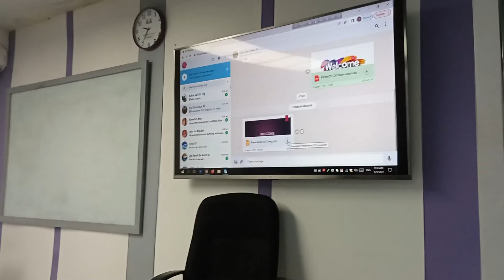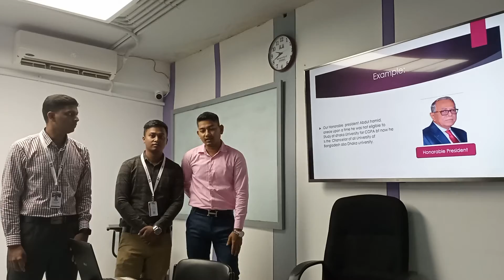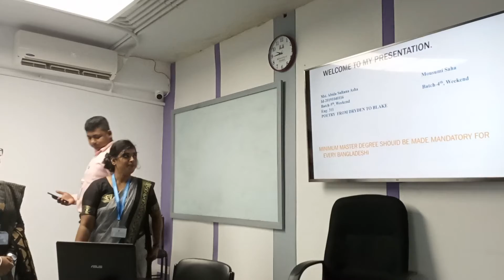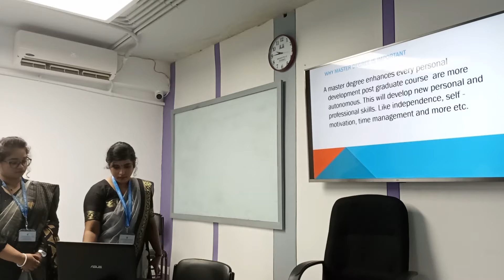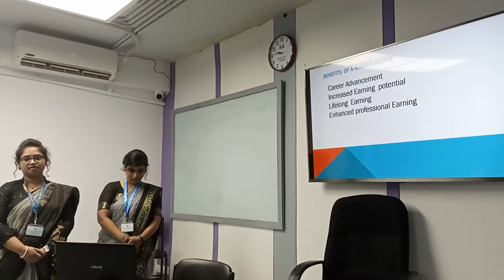Poetry from Dryden to Blake | Lecture-22 | English| Shafinaz Sikder | University of Scholars.